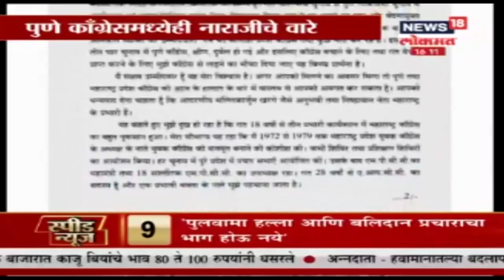पुणे: निवडणुकीच्या तोंडावर काँग्रेसमध्येही नाराजीचे वारे | 12 Feb 2019 | DUPAARCHYA BAATMYA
निवडणुकीच्या तोंडावर पुणे काँग्रेसमध्येही नाराजीचे वारे | 12 Feb 2019 | DUPAARCHYA BAATMYA